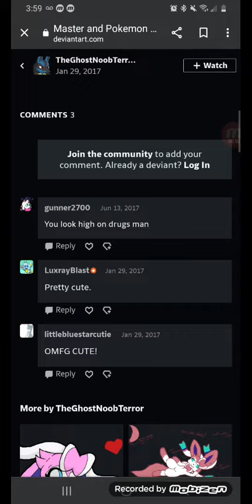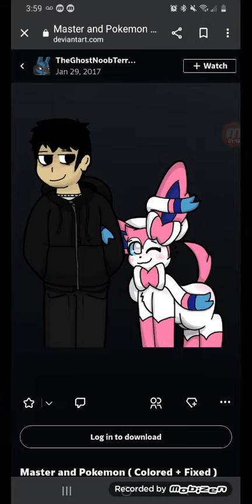THE wORST DEVIANTART SYLVEON